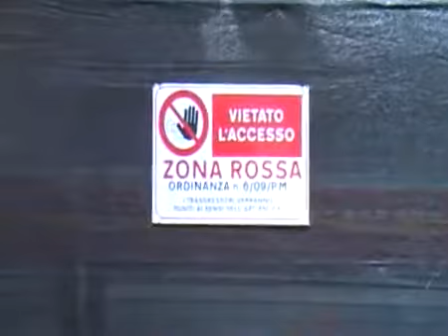L'inviato racconta - Pino Scaccia parla del terremoto dellAquila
Master di giornalismo - Università Lumsa